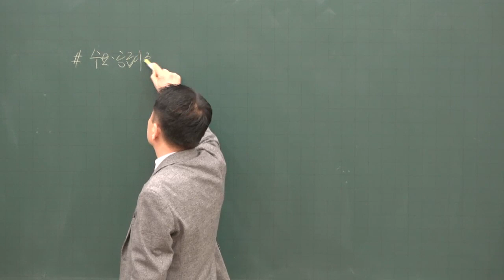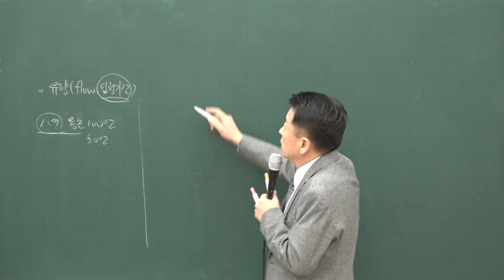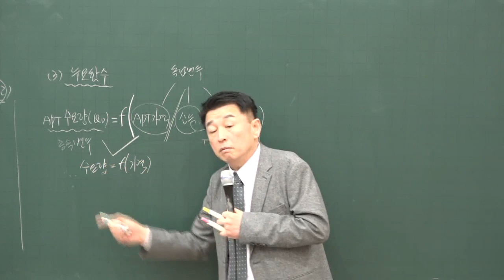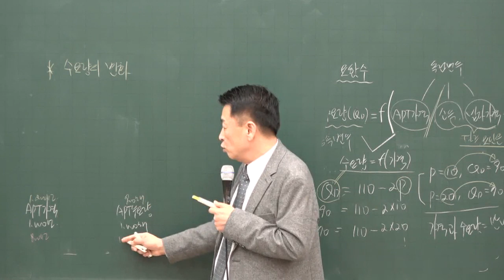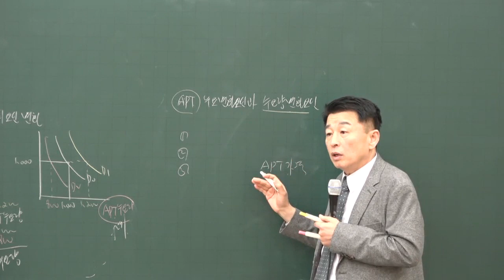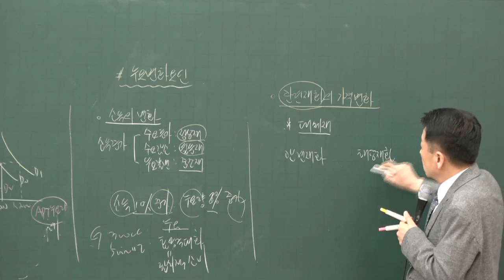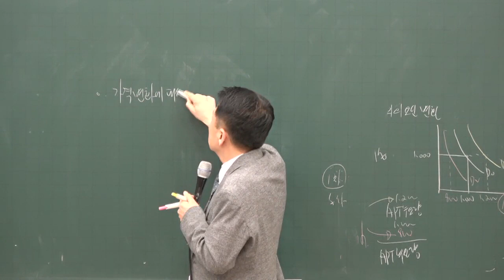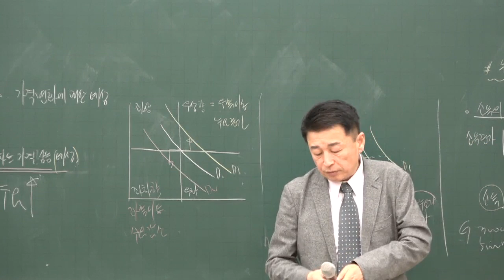[공전무] 2020년 공인중개사 부동산학개론 부동산경제론 기본이론 1-6